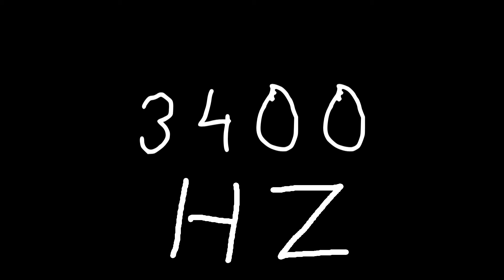3400 hz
Just sound.

chords
sounds
noise
tone
noises
tones
audio
wave
waves
sin
sine
sinus
sinoid
heart
heartbeat
resonancy